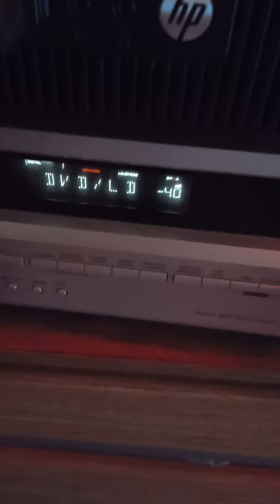svs pb 1000 & monoligh 10 thx select test 25 20 hz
no soy experto pero esta nice tener los dos subwoofers. a la espera de un avr mejorcito.